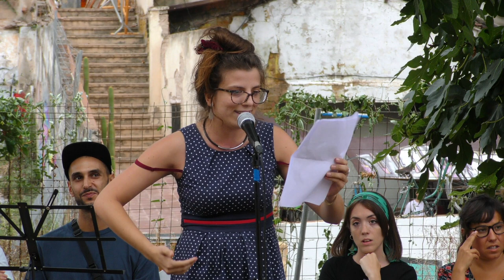Júlia Bacardit: "La veritat no està anunciada"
Intervenció de Júlia Bacardit al 17è Fòrum Indigestió. Més informació